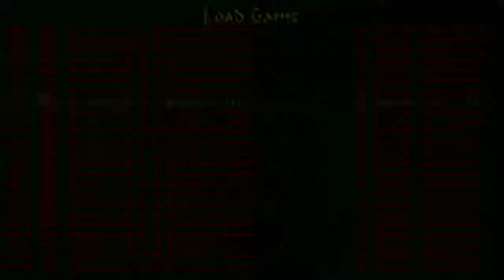Draculas Return Part 22 - Hilfe, ich bin verloren!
Hab ich schon mal erwähnt, dass ich Labyrinthe hasse? Sonst tu ich es spätestens jetzt: Ich hasse sie. Und Unter-Wasser-Labyrinthe hasse ich noch viel mehr.

Have Fun!